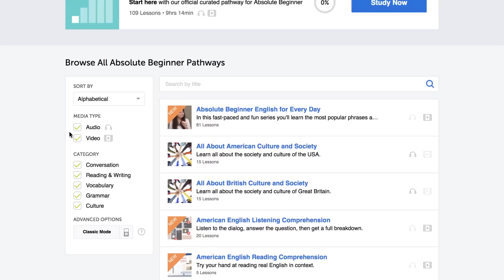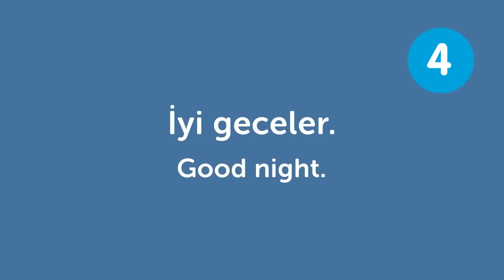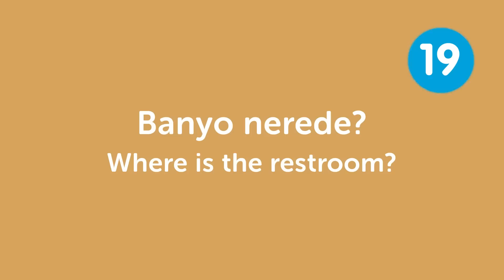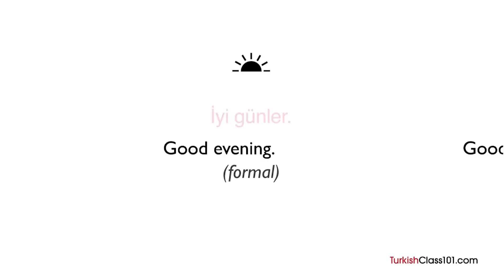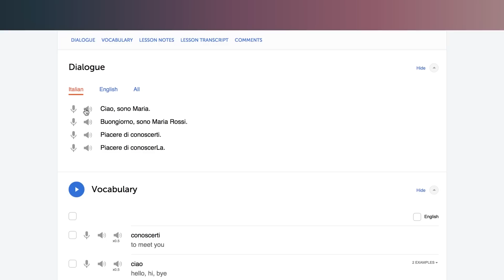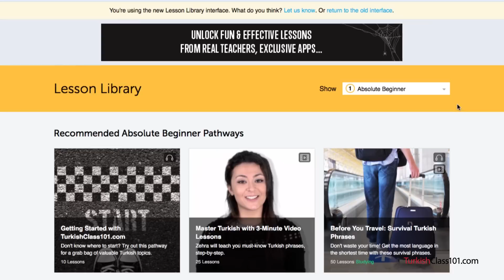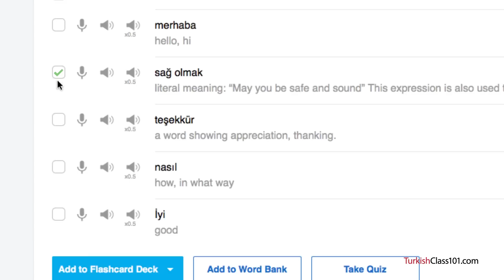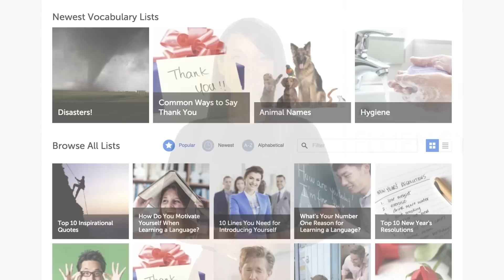How to Get Better at Speaking Turkish?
This is your ultimate compilation to get better at speaking in Turkish!
to access the best Turkish online resources to master the language! ↓Check how below↓

You've decided to start learning Turkish, so let's get you on the path to fluency! In this video, you'll learn some of the most important words and phrases in the Turkish language to start a conversation. If you want to start learning Turkish, this video is made for you. Our host expresses herself in simple Turkish, with English subtitles. This video will challenge your listening comprehension skills and help you progress in your Turkish study. This is THE place to start if you want to start learning Turkish.